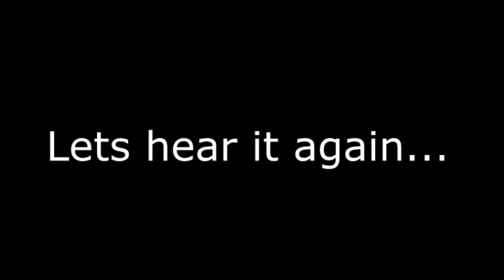CS:GO FUNNY MOMENTS (E001)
Hope you enjoyed the video, if you did please leave a like, if you didn't enjoy then feel free to hit the dislike button (Every rating counts) If you haven't subscribed yet then feel free to hit the subscribe button to become a 'Ginger Minion' today! :)

My Microphone

It's been your GingerBoy Chad Pearson807 on YouTube...

*Salute*